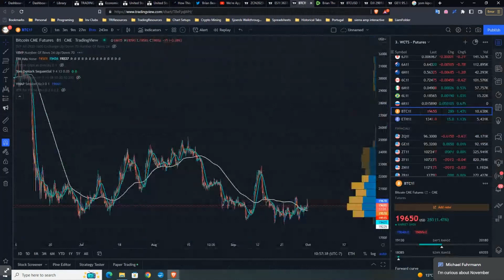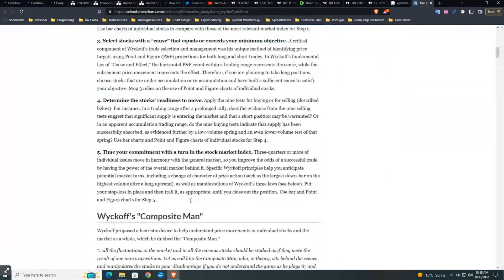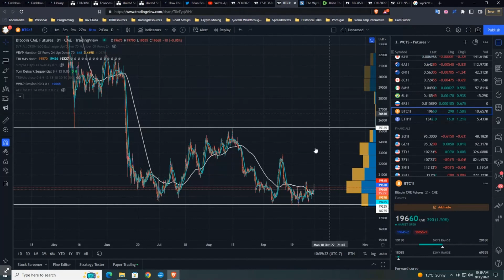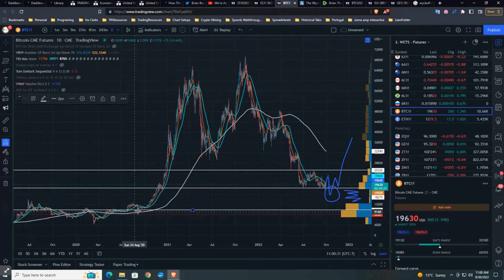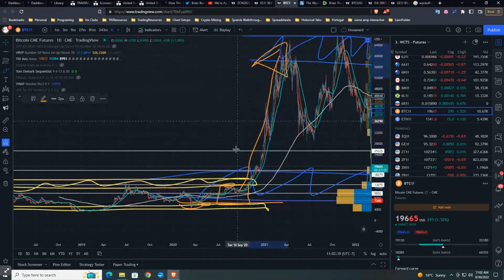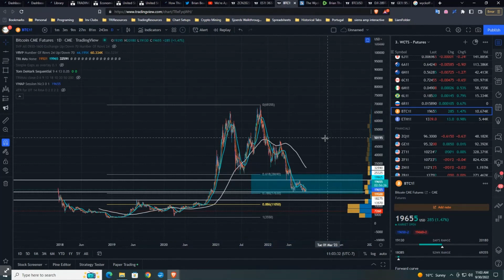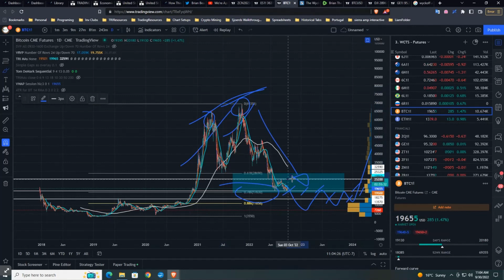THIS Chart Shows It May Be Time To Buy Bitcoin!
Would you like to learn how to effectively build and run a profitable small business of trading?